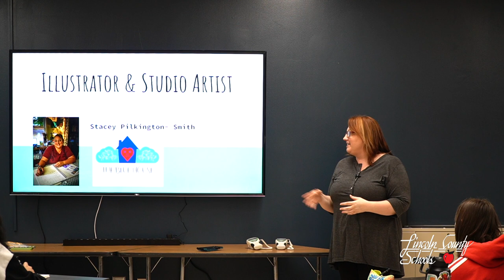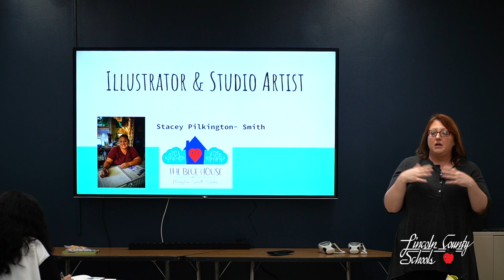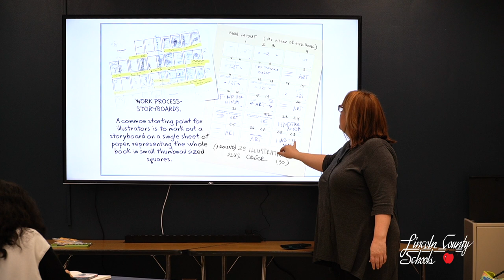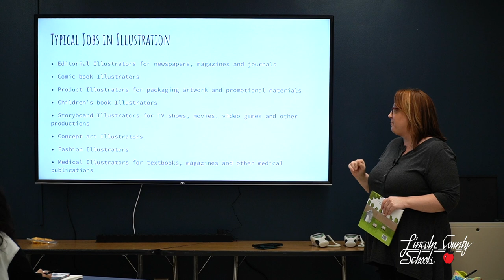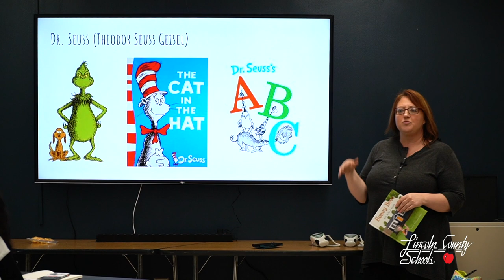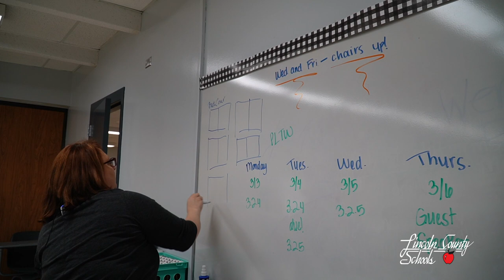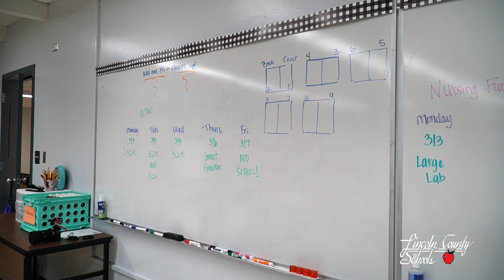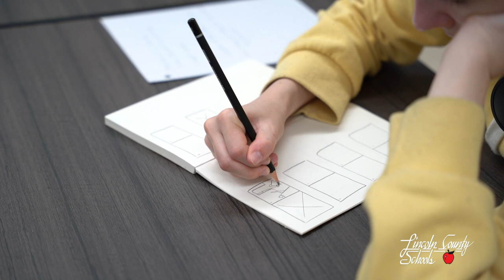Illustration - Stacey Smith - Art In Residency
In collaboration with Lincoln County Schools & Blue House Studio.